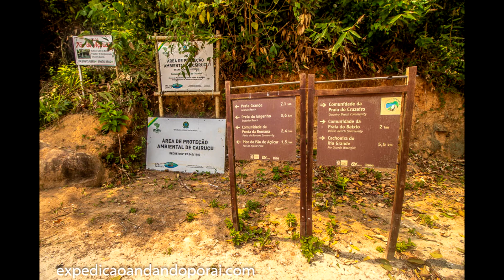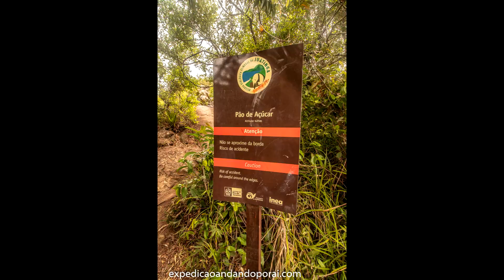Saco do Mamanguá (parte 2 de 2)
Fotos e relatos

Conheça as montanhas a partir de uma perspectiva diferente!